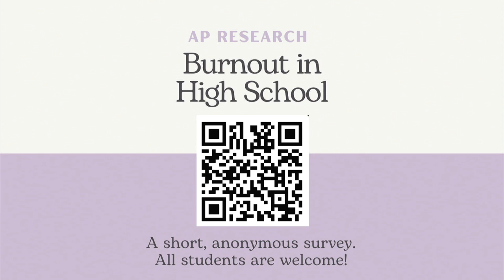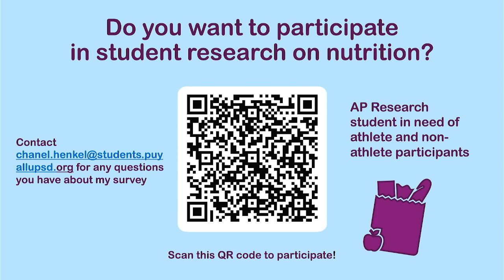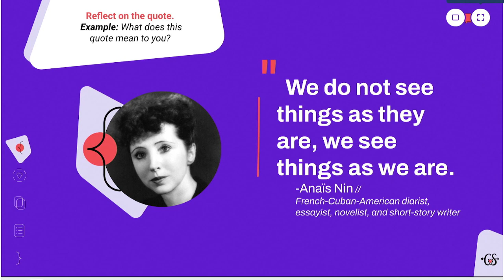March 4, 2024 - RAM TV STUDIO 214